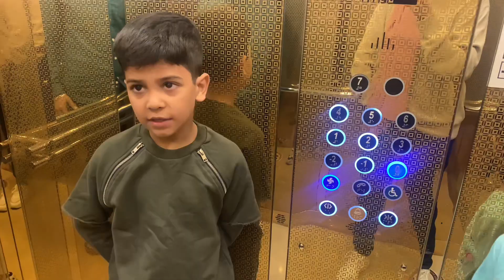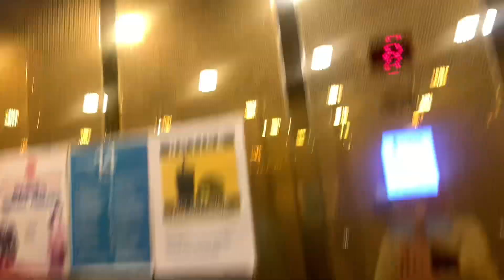3rd Day In Turkey ( Denizli) | Fun At Park | Travel Vlog 3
3rd Day In Turkey ( Denizli) | Fun At Park | Travel Vlog 3
AssalamOalaikum everyone, Thank you for watching our vlog, must watch full video, must like it and share it and subscribe to our channel and don’t forget to press the bell icon ❤️